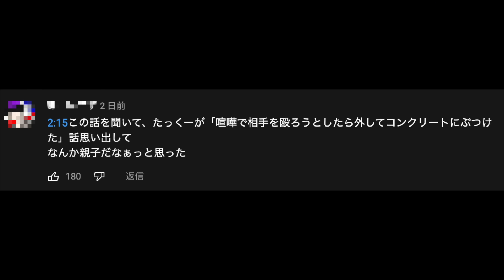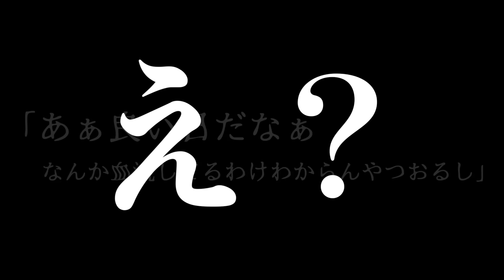僕の右手拳半分が砕けている理由をお話しします。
あぁ右手がうずくわ